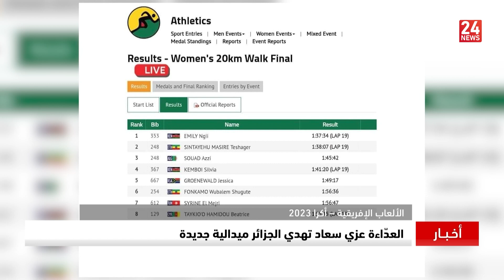النشرة الرياضية 10:45 | 2024-03-21